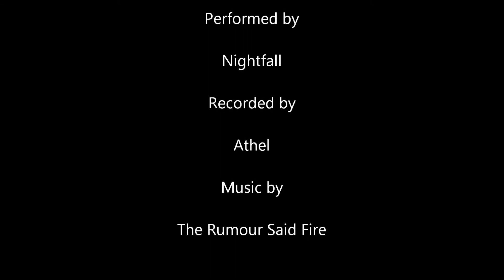Nightfall vs. Halfus Heroic 25man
Nightfalls first kill on 25man heroic halfus, Hunter PoV